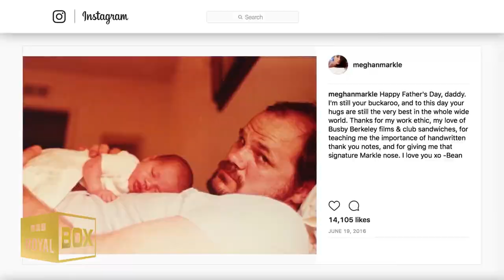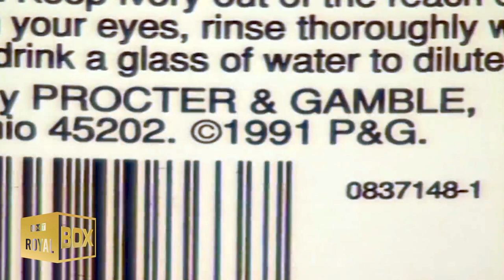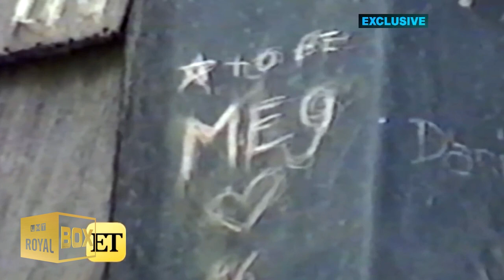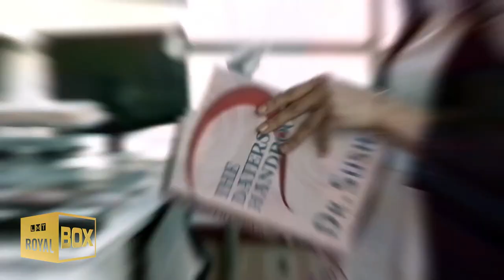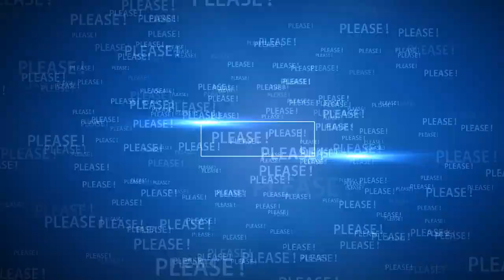Meghan Markle - from Toddler to Tiara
Watch the video for more about Meghan from Toddler to Tiara.